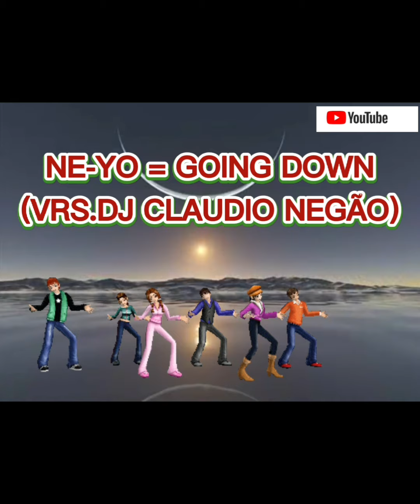NE-YO = GOING DOWN (VRS.DJ CLAUDIO NEGÃO)